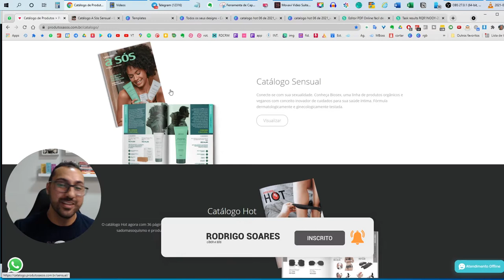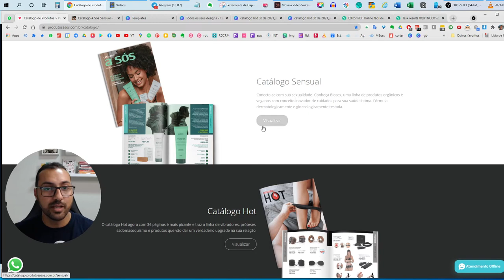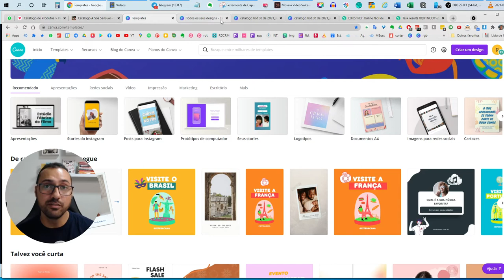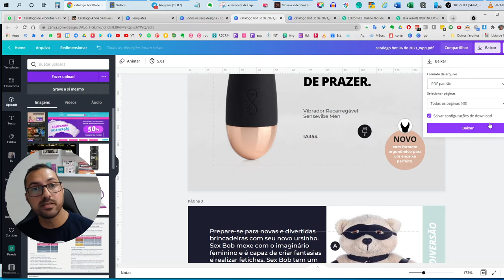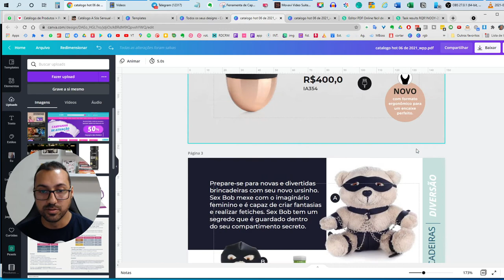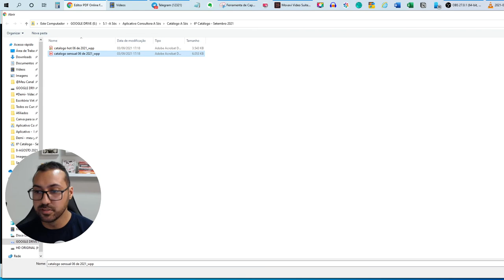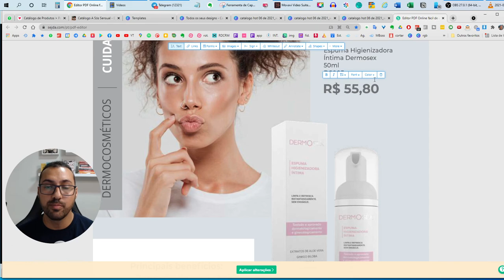Catálogos A SÓS SEM PREÇO! Como editar e remover o preço dos catálogos.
Toda troca de catálogos na A Sós, sempre surgem as mesmas dúvidas... "Alguém tem o catálogo sem preço?" "Como faço para editar o catálogo?" etc.

Nesse vídeo eu mostro como você mesma pode editar ou apagar os preços do catálogo usando o Canva de fora bem prática.

Assista  leitura do Catálogo A Sós

Conheça minha equipe e meu trabalho através do Instagram @rodrigosoareslider

Baixe o aplicativo  "Consultora A Sós"!
É acesso rápido e fácil para tudo o que você precisa.